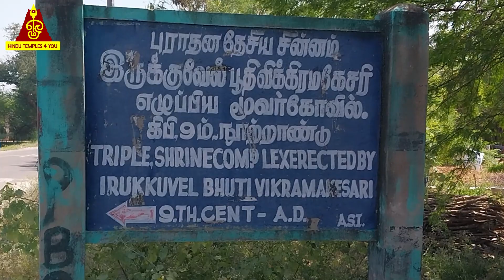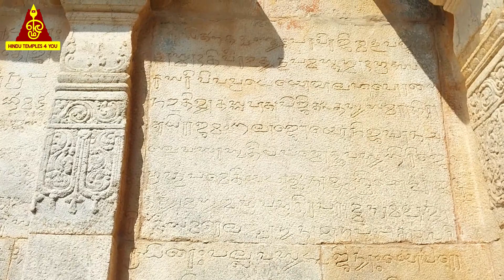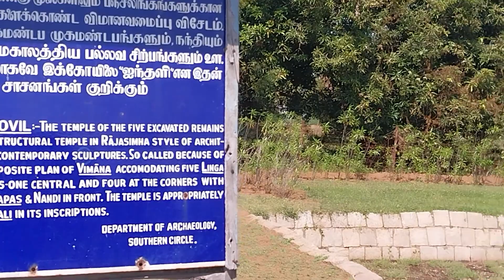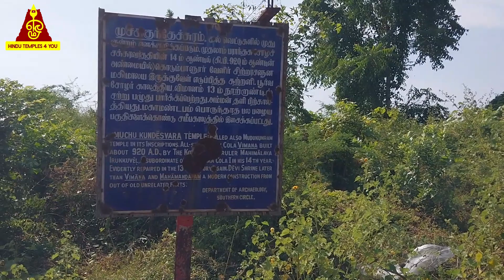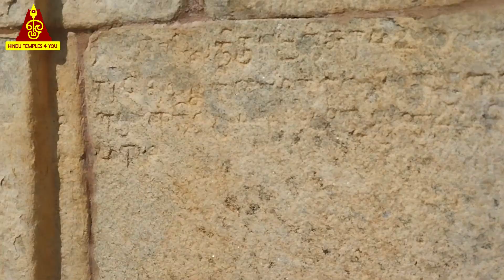பொன்னியின் செல்வன் - வானதி பிறந்த ஊரா?? கொடும்பாளூர் - மூவர் கோவில் - Moovar Temple, Kodumbalur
கல்கி எழுதிய பொன்னியின் செல்வன் நாவலில்; அருள்மொழிவர்மன், அதாவது முதலாம் ராஜராஜ சோழனின் மனைவியாக வரும்; வானவன்மாதேவி என்கின்ற வானதி; கொடும்பாளூரை சேர்ந்த  இளவரசி என்று; குறிப்பிடப்பட்டுள்ளது.  ராஜராஜ சோழனின் சகோதரி; குந்தவை நாச்சியாருக்கு; ஒரு நல்ல தோழியாக விளங்கினார் . 63 நாயன்மார்களில் ஒருவரான இடங்கழி நாயனார்; இந்த ஊரில்தான் பிறந்திருக்கிறார். இது பற்றி சேக்கிழார் தனது பெரியபுராணத்தில் குறிப்பிட்டிருக்கிறார்.

Kodambalur is a small village in Pudukkottai district in Tamil Nadu. The village is one of the most ancient places, and its earliest reference is found in Silappathikaram, written by Ilangovadigal as Kodumbai.

The village is also famous for being the birthplace of Idangazhi Nayanar, one of the sixty-three Nayanar saints. Sekkzhar was mentioned in Periyapuranam as an Irukku Velir chief ruling the Konadu region with Kodumpalur as its capital.

Kodumbalur appears in ancient literary works. Readers of Kalki’s Ponniyin Selvan will immediately recall Kodumbalur as the birthplace of Vanathi, daughter of Kodumbalur Velir king Bhooti Vikrama Kesari, who later became the first wife of Raja Raja Chola I. Vanathi is mentioned in the story as the friend of Kundavai Pirattiyar. She was the elder sister of Chola Emperor Rajaraja I.

At Kodumbalur, in addition to the Muvarkoyil built by Vikramakesari, there is another early Chola temple now called the Muchukundesvara temple, but its original name, according to the inscriptions on this temple, was the Tirumudukunram Udaiyar temple. We know that this temple was built by Mahimalaya Irukkuvel in the last days of Parantaka I.

Moovar Koil—Moovar Koil in Tamil means "three temples," and the complex is named so very aptly. This temple complex consists of three separate shrines, standing in a line facing west, with their front ardha-mandapas connecting to a common maha-mandapa, followed by a Nandi-mandapa, a bali-pitha, and a dhvaja-stambha. There are also the remains of fifteen or sixteen subsidiary shrines, all enclosed within an enclosure wall. The complex had two entrances, one in the west with a gopura on top and one in the northeast with a circular stone well. Of the three temples, two have survived fully, while only the base of the third remains.

Five temple

About 100 meters away from Moovar Kovil is Ivar Kovil, also known as “Ayitali”. The place is completely destroyed and only its foundation can be seen today along with the ruined nandi.

There is no other information except that the builder was “Raja Simma Pallavan”.

But, considering its structure; It seems that there were five separate temples here at the same place. The elaborate temples here are pioneers of South Indian architecture